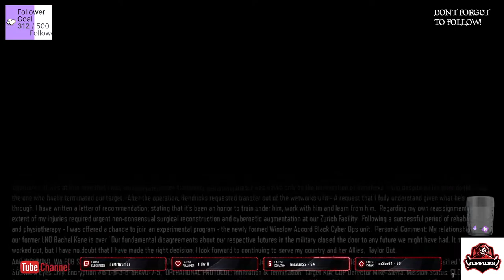call of duty black ops 3 xbox part 4 - No Commentary